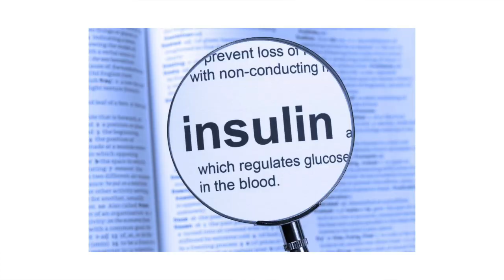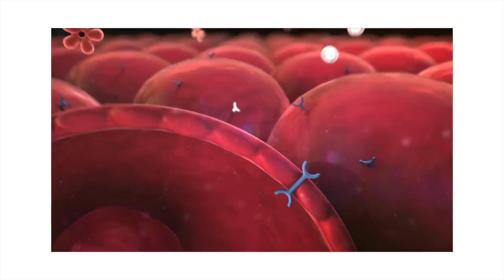How to treat Insulin resistance and lose weight. Stay fit and healthy. Dr Suhail Anwar. In Urdu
Insulin resistance is serious worldwide problem casing diabetes, heart conditions, high blood pressure and obesity. What causes Insulin resistance ? and how to treat it?
This video will explain the pathology behind the condition and tips to overcome this.